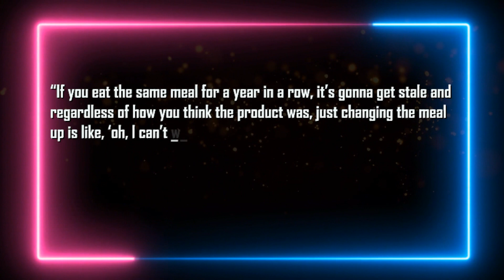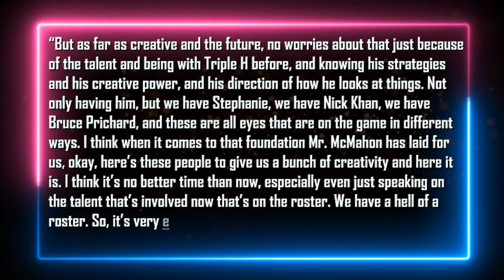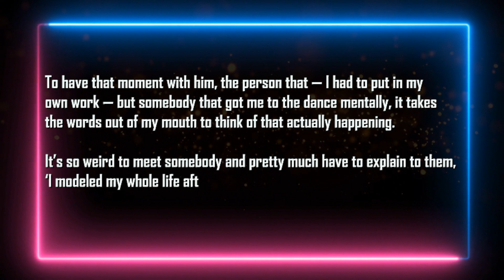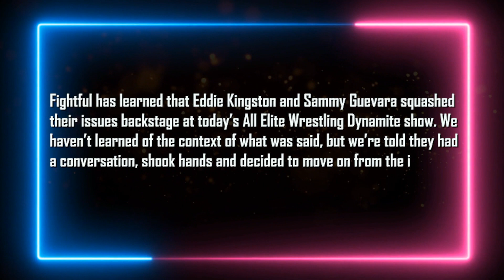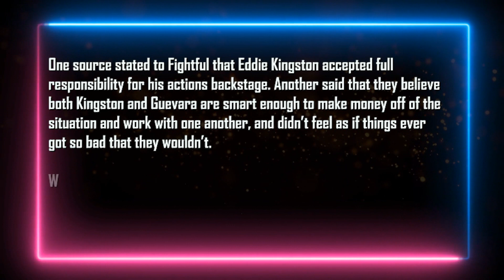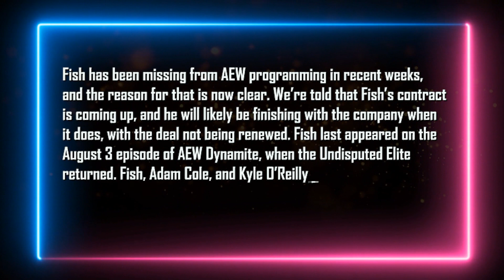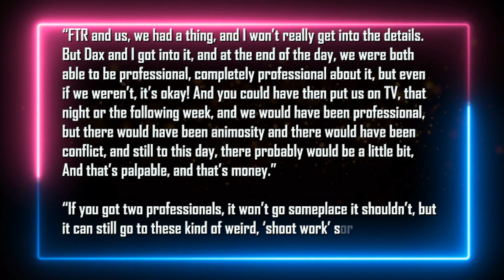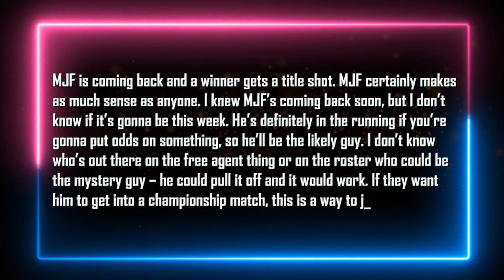AEW Releases Star...Braun Strowman WWE Return Confirmed...WWE Reject AEW...Tony Khan On Punk/Moxley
Intro 0:00
Shayna Baszler on ‘renewed energy’ for talent in WWE 0:32
Austin Theory wasn’t concerned with Triple H taking over creative 1:32
Theory confident he’ll face John Cena at WrestleMania 3:08
Tony Khan called out for knee-jerk booking to beat Triple H 4:15
Sammy Guevarra & Eddie Kingston squash beef 5:05
Bobby Fish’s AEW deal expiring soon 6:30
Bobby Fish talks conflict with Dax Harwood 8:20
Spoiler on WWE’s plan for Braun Strowman 9:10
Spoiler on AEW’s plans for MJF at All Out 9:40
Tony Khan reveals reason for Punk vs Moxley on TV 10:22